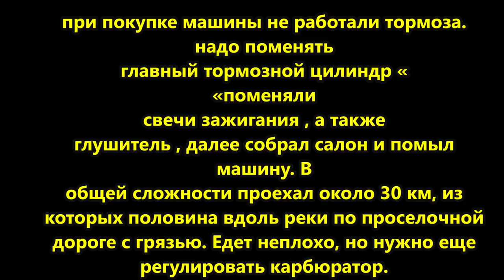Мужик купил старый ГАЗ -69 А /и довёл до ИДЕАЛА своими руками ГАЗ -69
в